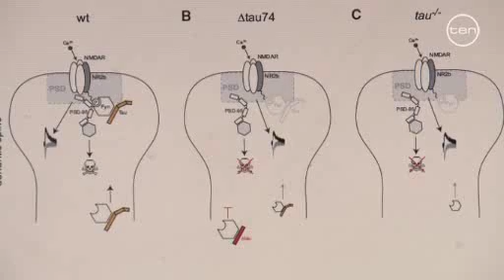Alzheimer's Breakthrough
Researchers from the University of Sydney's Alzheimer's and Parkinson's Disease Laboratory have achieved a major breakthrough by finding the causes of Alzheimer's disease at a cellular level and thereby identifying a potential therapy as a result.

The groundbreaking new study led by Professor Jürgen Götz and Dr Lars Ittner, based at the University's Brain and Mind Research Institute (BMRI), is published today in the prestigious international scientific journal Cell.